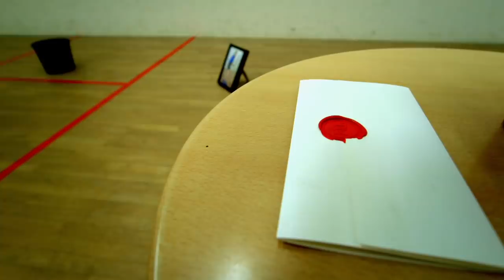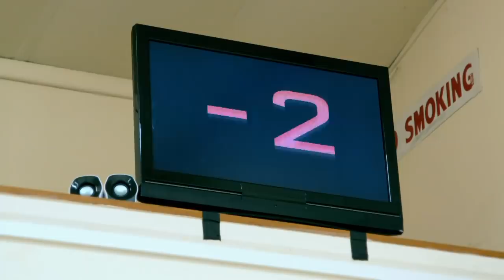Score 11 Points in This Squash Court | Full Task | Taskmaster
From series 1 of Taskmaster, Tim Key, Josh Widdicombe, Roisin Conaty, Romesh Ranganathan and Frank Skinner attempt to score 11 points in this squash court. But this is Taskmaster, and it's obviously not as easy as it looks.